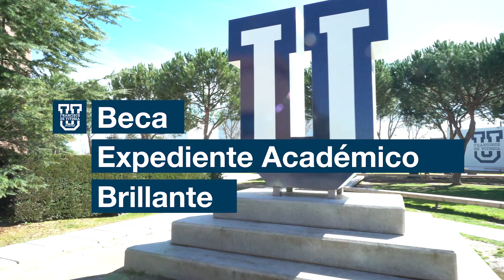Beca de expediente académico brillante UFV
3 de nuestros alumnos que disfrutan de la Beca de Expediente Académico Brillante nos hablan de su experiencia.